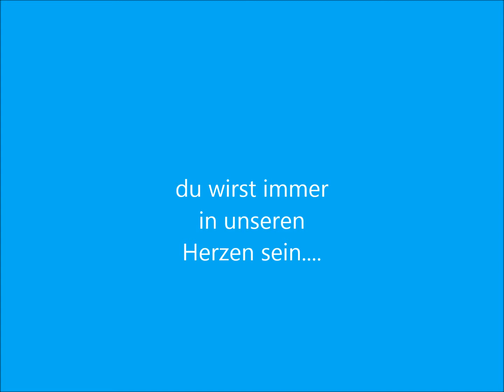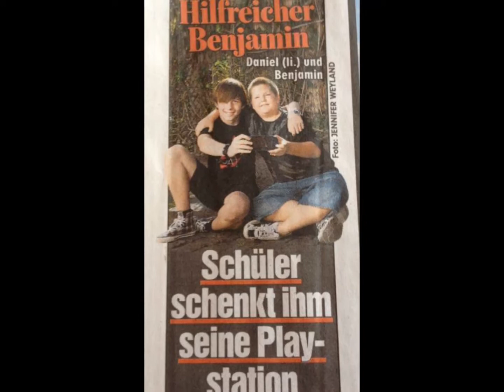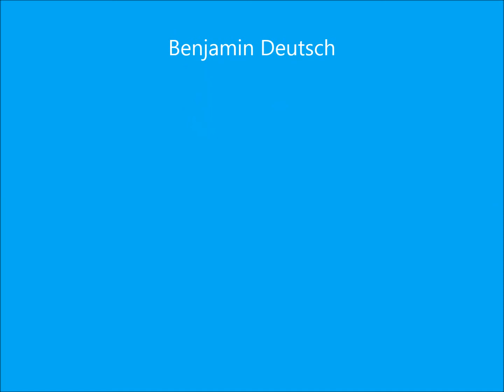Mein Film ''Kleiner Mann''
Diese Video Handelt von dem Tod eines Säuglings und die Hilfsbereitschaft vieler Menschen. Besonders die eines 11 jährigen Jungen